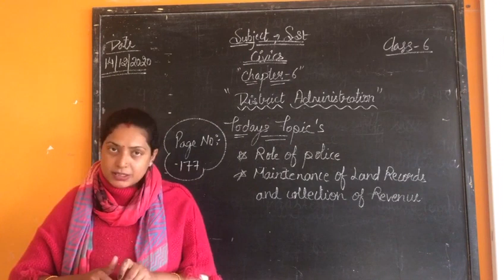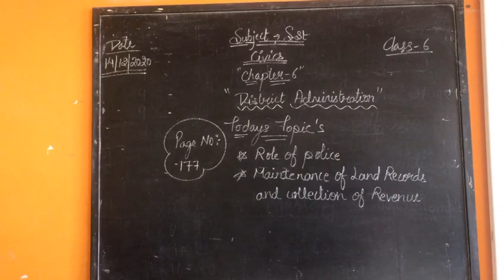Class-6 Subject-sst(civics) Ch-6 District administration